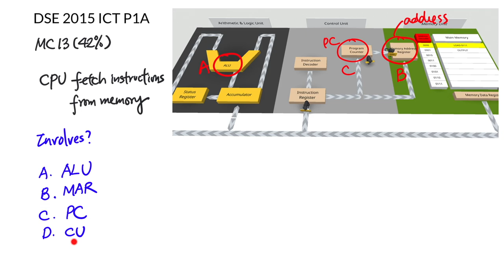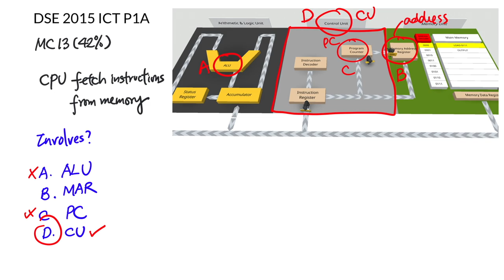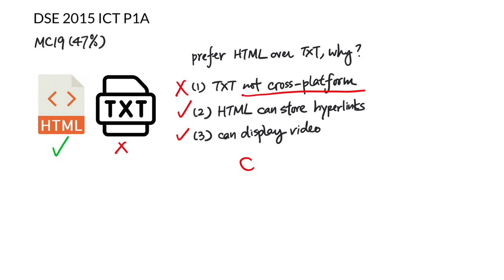DSE 2015 ICT 常錯 MC 逐題講 (用 1.5x 收看，省時且效果相同)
在各選修科中，ICT 應試的補充教材、練習，實在少，甚至乎是冇。所以，我嘗試作一點平衡，如你期望睇到某年某題 MC 的解釋，歡迎把年份及題號留在 comment 中👌🏻

00:00 MC02 (23%) - 4-bit two's complement overflow error
02:06 MC05 (46%) - Marathon RFID tag minimum storage size
06:39 MC13 (42%) - CPU fetch cycle components involved
09:40 MC19 (47%) - Why prefer HTML over TXT?
11:06 MC23 (52%) - Risks of opening EXE file in anonymous email
13:15 MC28 (51%) - Type of iteration (loop) of a given flowchart
16:17 MC30 (41%) - Dry run pseudocode with array DAT